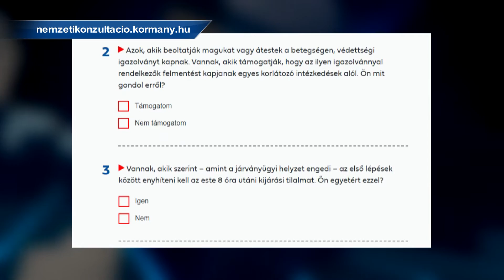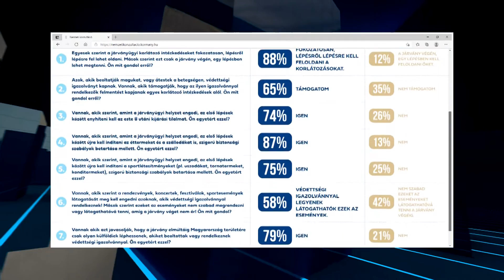Krónika: Lezárult az újraindításról szóló nemzeti konzultáció (2021.03.23.)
A koronavírus járvány következtében 2020 márciusa óta állnak fenn korlátozások hazánkban. A beérkezett oltóanyagoknak köszönhetően folyamatosan növekszik a lakosság átoltottsága, így hamarosan megkezdődhet a gazdaság újraindítása. A kabinet február közepén nemzeti konzultációt hirdetett, melyben a pandémiás időszakot követő legfontosabb teendőkről, illetve a fennálló korlátozások feloldásának lehetőségéről gyűjtötte össze a lakosság meglátásait. Az online kérdőív kitöltéséhez regisztrációra volt szükség, melyet a nemzetikonzultacio.kormany.hu oldalon lehetett megtenni. A szavazás március 18-án lezárult.